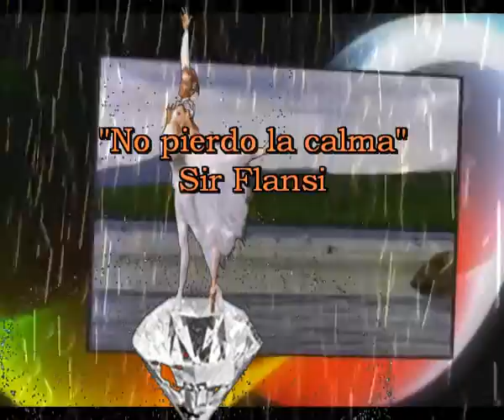No pierdo la calma